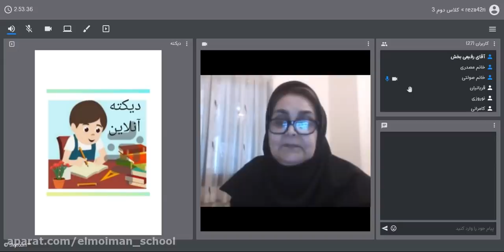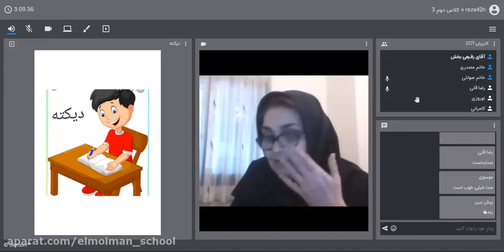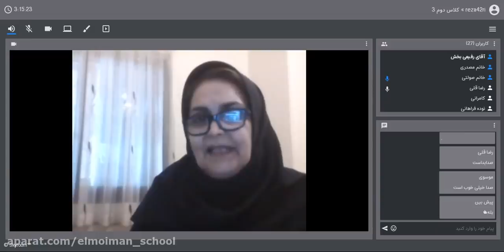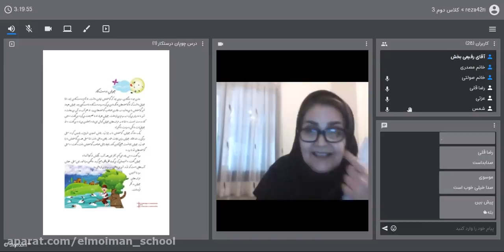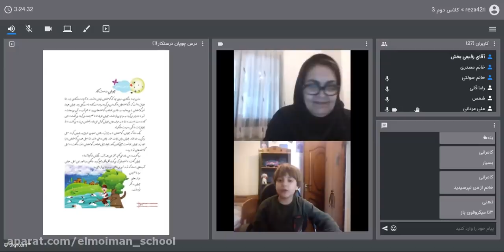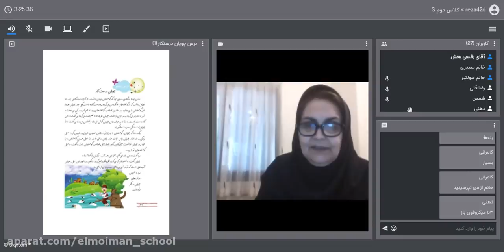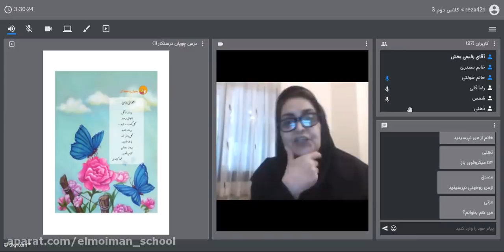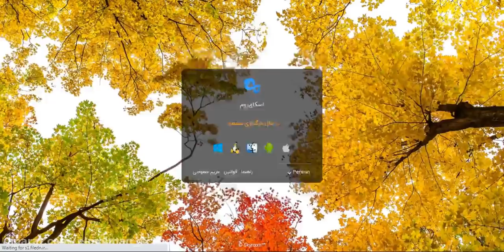The 6 Most Important Tips on Using Facebook for Authors and Writers